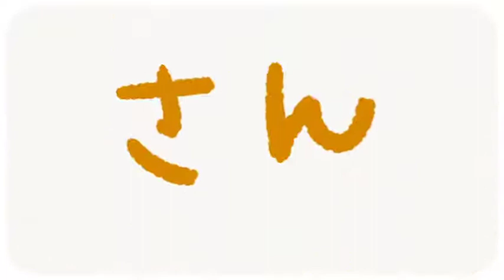[初音ミク] 言の葉クリニック [オリジナルPV]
This song has a really cute art style for it. It's bright and colorful and well...just really adorable looking. The song itself has a really cutesy sound to it, quite fitting for a young child running around and getting into who knows what kind of trouble. The Vocals are great for this song as well and I suppose if I had to wager a guess, perhaps this is Miku's soft or dark append. The vocals just sound too soft for normal Miku. Eh,whatever I guess. Enjoy!

This song was made by:
曲:つなまる mylist/15072784　Twitter @tuna_maru
動画:meisa Twitter @meisa_work
encode:7@ Twitter @7_fh user/10114232